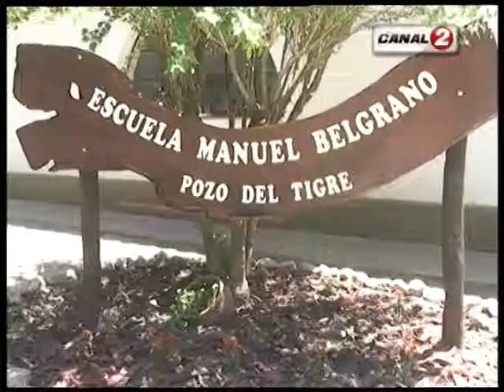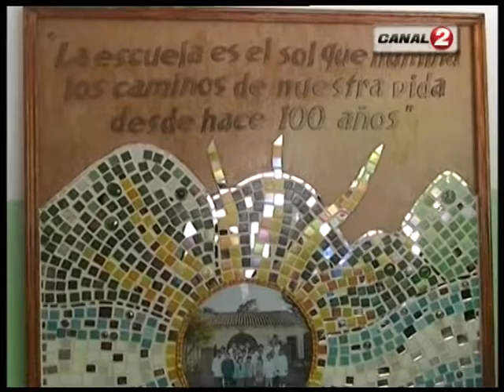ESCUELA RURAL DE POZO DEL TIGRE CUMPLIO 100 AÑOS